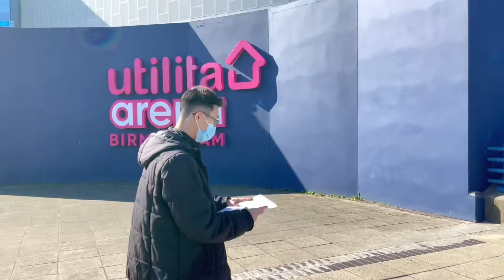all england open 2022 live in birmingham 🏸| vlog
A saturday well spent cheering for the Malaysian badminton team at the All England Open 2022! Mens singles semi-finals with Lee Zii Jia against Sen Lakshya 🤝🏻